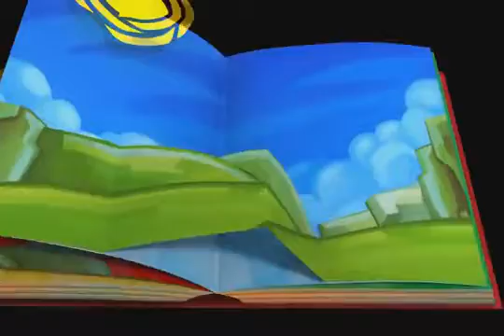Muffin Knight Story Trailer